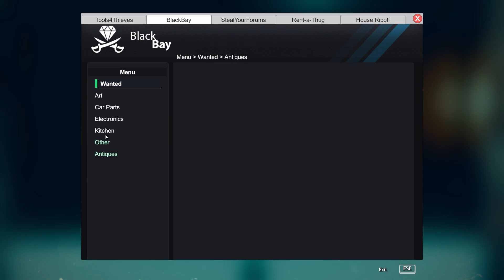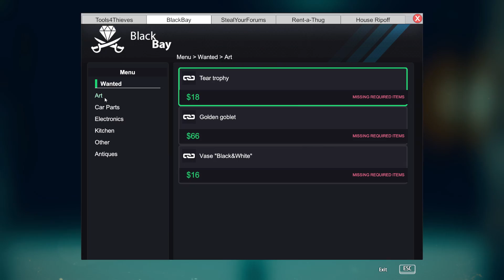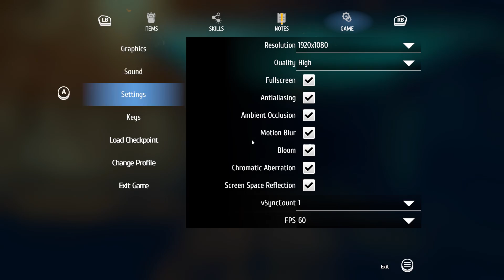Thief simulator|EP.2| I need a different career path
Thief simulator gameplay